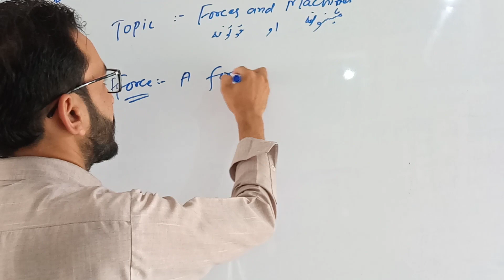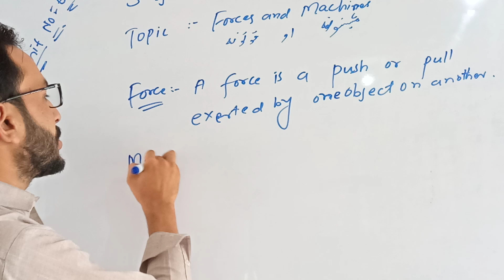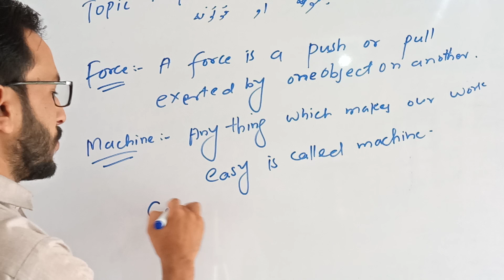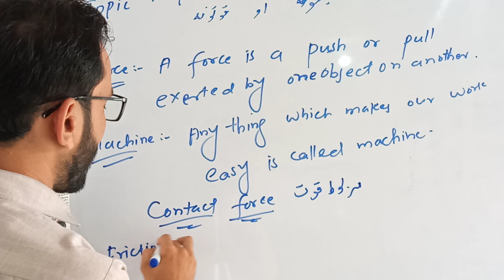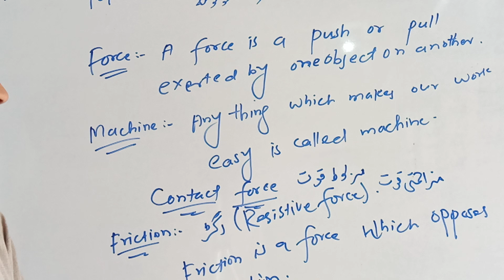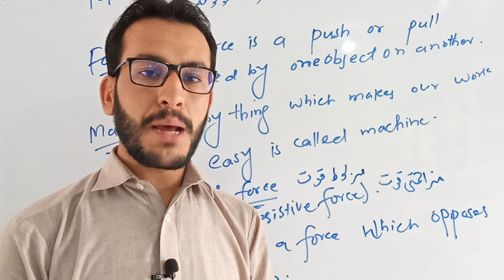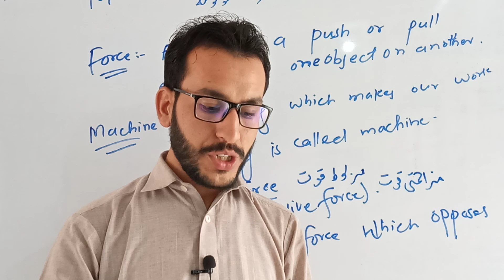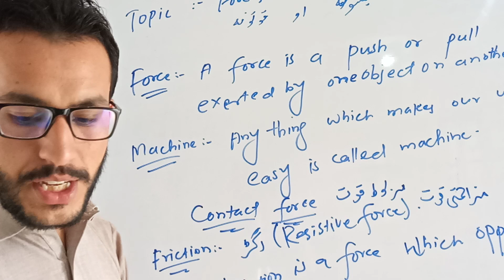Subject Science Chapter no 6 Forces And Machine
Science forces and machines